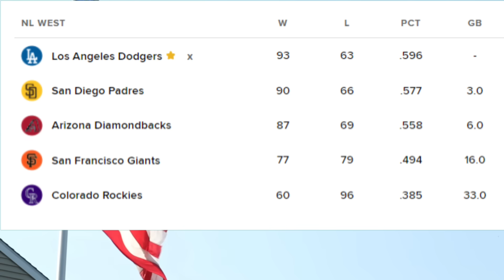無双 大谷翔平 起死回生５３号同点弾！「５３ー５５」到達！指揮官「翔平はゾーンに入った！」同僚「味方で良かった」カーショーの演出だった「翔平へ恩返ししたかったんだ」、あるぞ６０本塁打・６０盗塁！